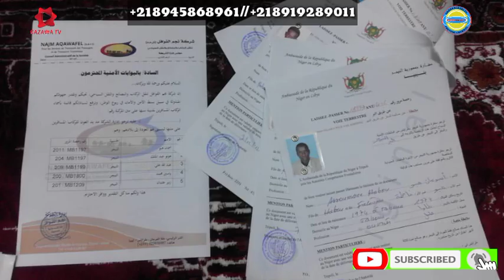👉🇳🇪👀🇱🇾ALBISHIRINKU YAN🇳🇪NIGER🇳🇪MAZAUNA🇱🇾LIBYA🇱🇾MASU BIKATAR BALAGORO ZUWA🇳🇪NIGER🇳🇪DAGA🇱🇾LIBYA🇱🇾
Mungode da ziyartare channel dinmu kada kumanta kudanna subsccribe sannan ku danna alamar kararrawa kada kumanta
Kuyi shere da sauran en uwanku a whatsapp da kuma Facebook mungode sosai da kulawa